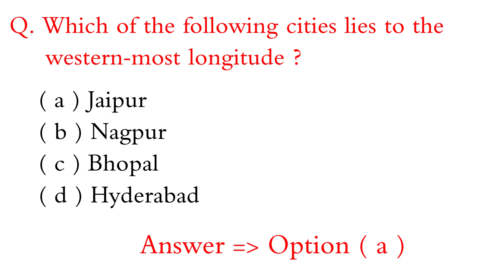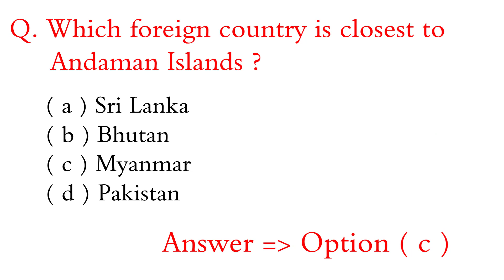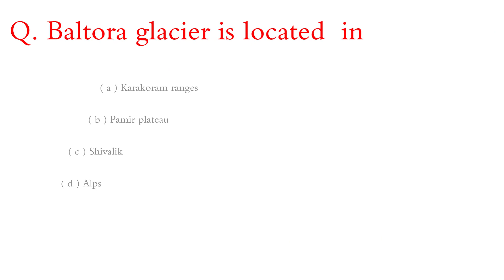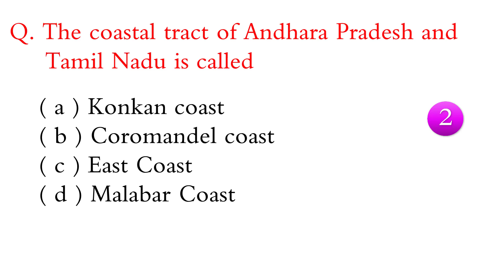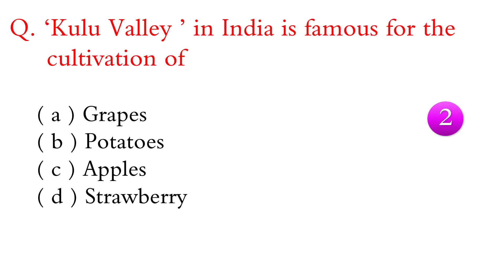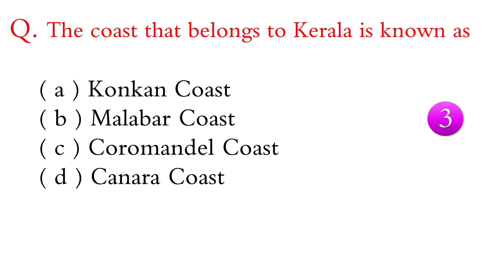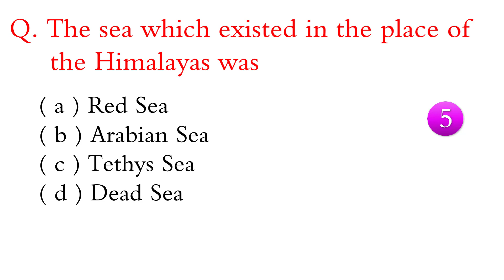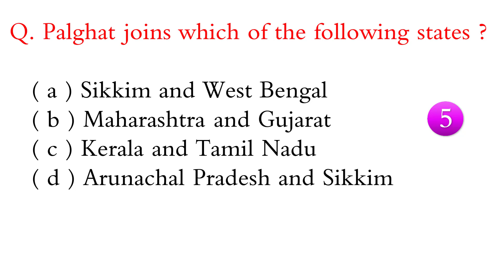Indian Geography GK l Indian Geography MCQ l Indian Geography GK MCQ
indian geography
geography
indian geography objective questions
indian geography detailed part 1
complete indian geography for upsc
geography for upsc
complete indian geography through maps
complete indian geography for prelims
indian geography mapping for competitive exams
upsc
भारत का भूगोल
upsc preparation
ias preparation
upsc cse
upsc geography